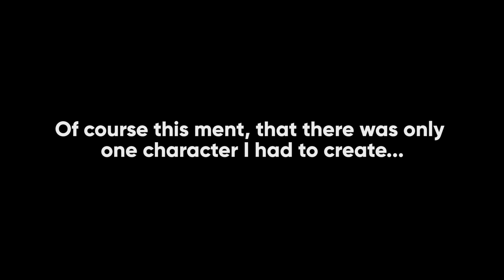RIVALS OF OBAMA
Obama has entered Rivals of Aether and is ready to beat everyone up.